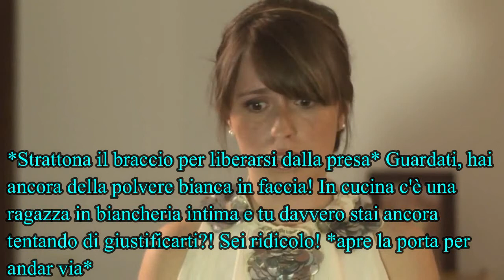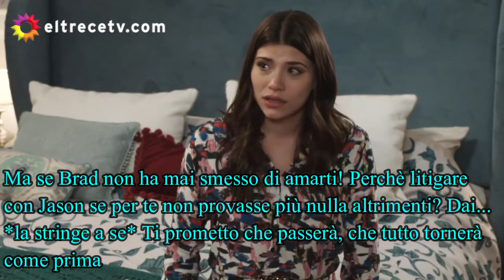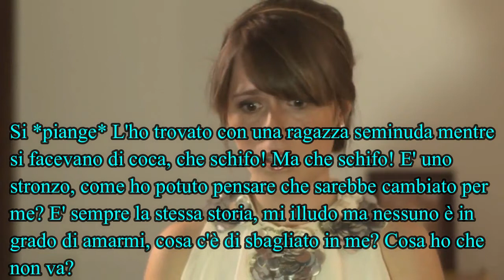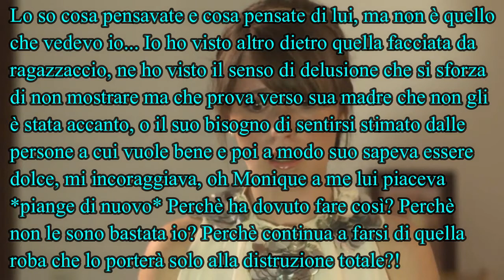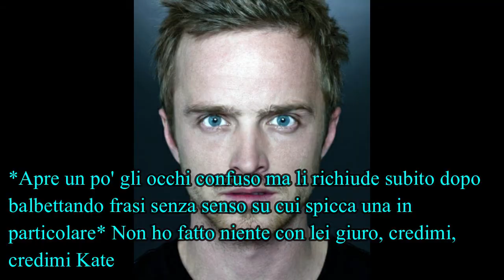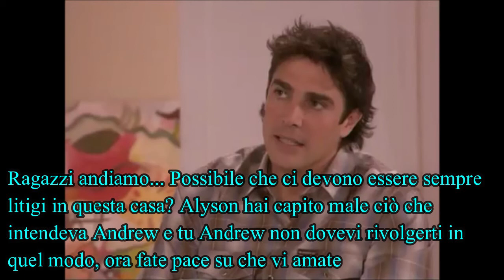Schoolwood 2 puntata 93